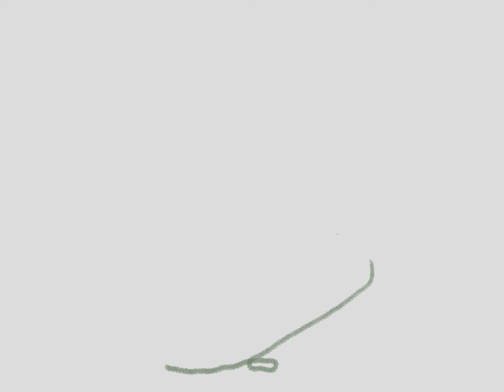Animation first project